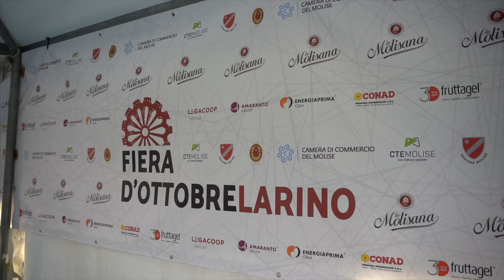Fiera d’Ottobre: Larino si candida a “capitale” dell’agroalimentare molisano